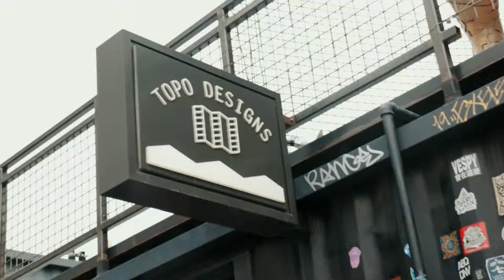2019 - Denver : Day 3